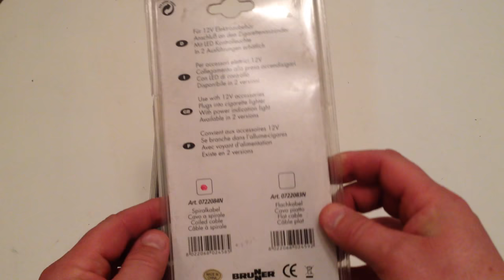Удлинитель 12V со спиральным кабелем 3 метра Frankana № 324/071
Удлинитель со спиральным кабелем 2 x 0,75 мм².
Длина 0,6 - 3 м.

ОдноСтандартный разъем (см. видео).
Внутри ⌀: 21 мм
Напряжение: 12 В, 24 В
Номинальный ток: 8 А
Длина кабеля: 3 м
Размеры (Д х Ш х В): 500 × 30 × 15 мм
Вес: 134 г

Frankana № 324/071

Цена: 16.90 евро

Имеется в наличии: 2 шт.

Verlängerungskabel

Verlängerung mit Wendelleitung 2 x 0,75 mm². Länge 0,6 – 3 m. Mit Normstecker und -dose.
Innen ⌀: 21 mm
Spannung: 12 V, 24 V
Nennstrom: 8 A
Kabellänge: 3 m
Maße (L x B x H): 500 × 30 × 15 mm
Gewicht: 134 g

Frankana Art.-Nr. 324/071